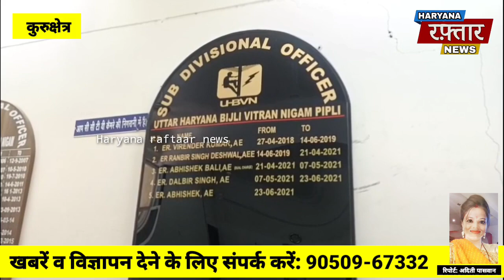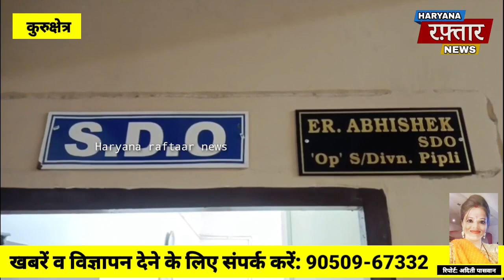कुरुक्षेत्र: अंसल सिटी थानेसर में बिजली विभाग ने बिल ना भरने की वजह से पूरे दिन सप्लाई रखी बंद।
कुरुक्षेत्र: अंसल सिटी थानेसर में बिजली विभाग ने बिल ना भरने की वजह से पूरे दिन सप्लाई रखी बंद,एक हफ्ते की चेतावनी देकर दोबारा दी सप्लाई।